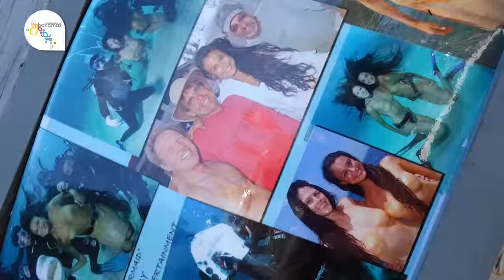Under The (Bahamian) Sea!!! | TapIntoTheBahamas || Stuart Cove's! | Season 1 Ep 8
The waters of The Bahamas are easily listed as some of the most beautiful in the world! Join TAP as she teams up with the team from Stuart Cove's for an insane adventure off the island of New Providence, Bahamas!

Video courtesy of The Bahamas Ministry of Tourism and Aviation. Video footage to be solely used by Bahamas Ministry of Tourism & Aviation. No third party usage allowed.